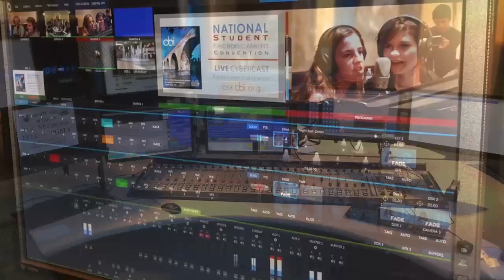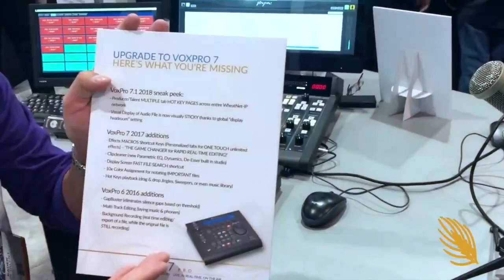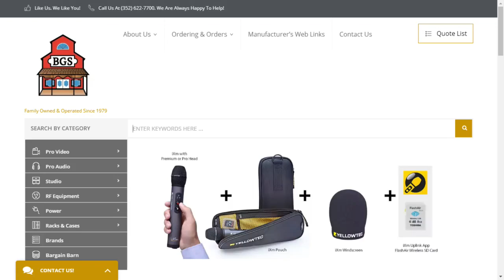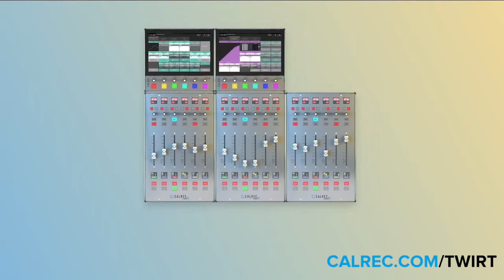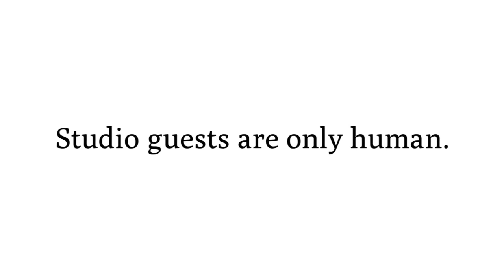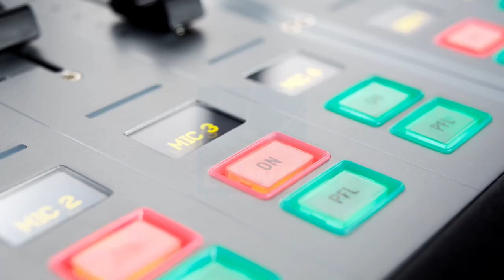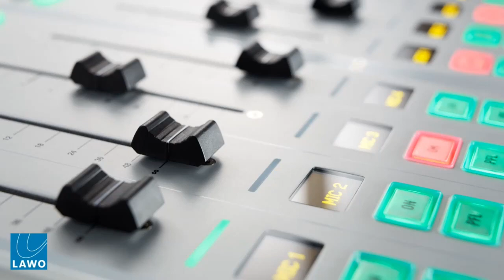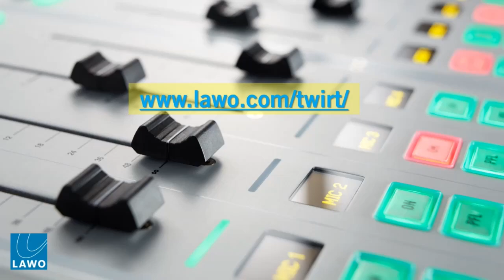I Didn't Know I Couldn't with Geary Morrill - TWiRT Ep. 443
How did we broadcast engineers learn our craft? What experiences, resources, and people helped become broadcast engineering professionals? Geary Morrill got started with the likes of Steve Church, Vern Post, and Dave Gorman. Now Geary joins us with ideas and solid advice for finding and encouraging the next generation of audio, video, RF, and IT engineers.

Information about the late David C. Gorman - one of Geary’s mentors